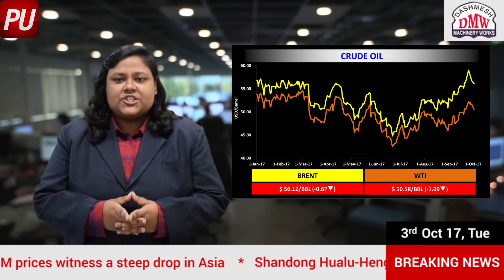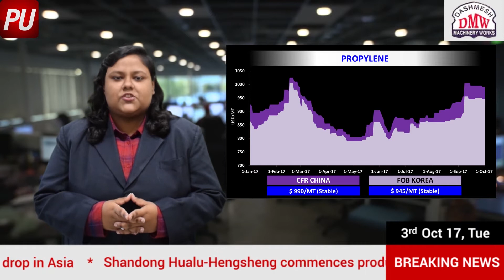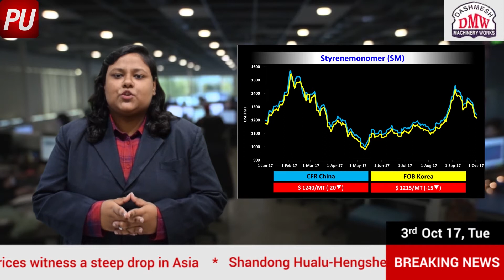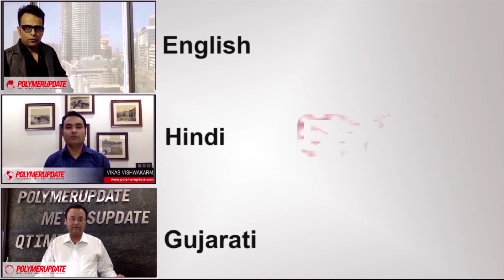Polymerupdate Daily Market Commentary:Daily Price Trends for PP,HDPE,LDPE,LLDPE & PVC-03/10/17(ENG)